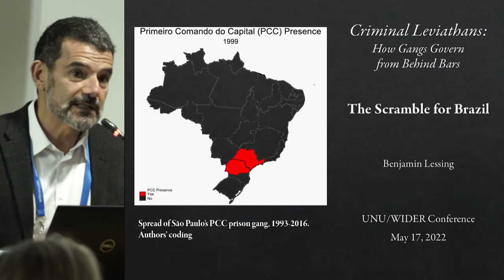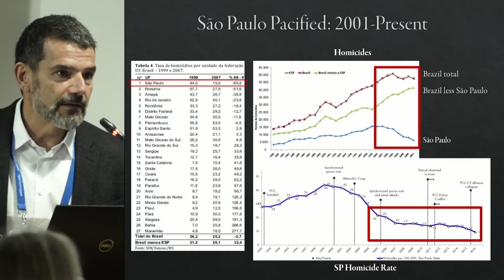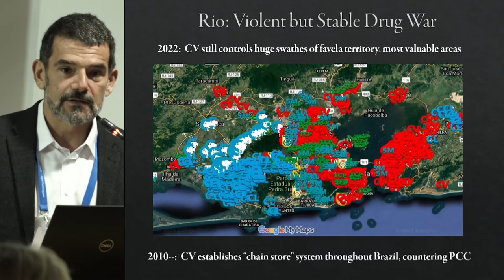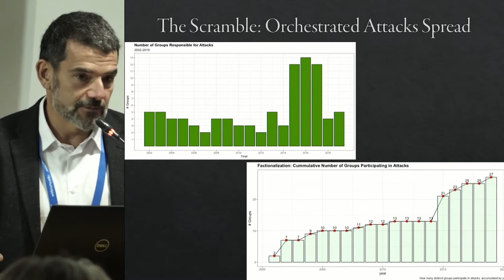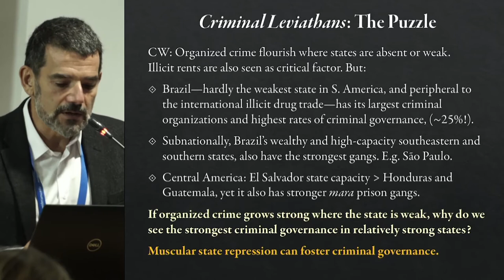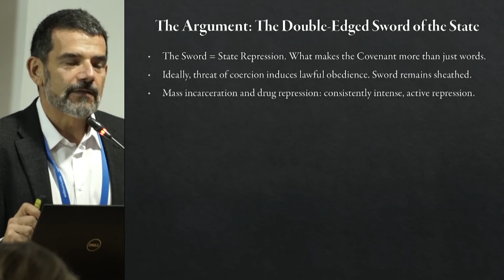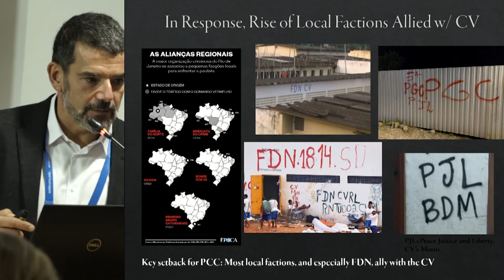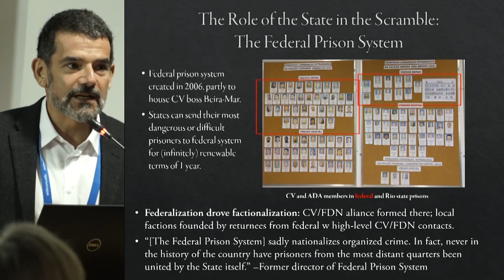3.3 Gangs and organised crime - Benjamin Lessing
Benjamin Lessing presents as part of the "Gangs and organised crime" session of the 2022 WIDER Development Conference "The puzzle of peace – towards inclusive development in fragile contexts."

Over the last decade, organized crime has resulted in record levels of violence, producing across many contexts causing as many casualties and insecurity as direct armed conflict. Although criminal organizations do not seek to directly challenge the state, they are directly affecting governance and the lives of those living in countries permeated by criminal activity. This session will discuss the politics of criminal governance, how communities are shaped by criminal actors, the inadvertent effects of state policies aimed at reducing criminal activity and what governments can do to effectively reduce violence and to which extent such policies can effectively counter criminal organizations.